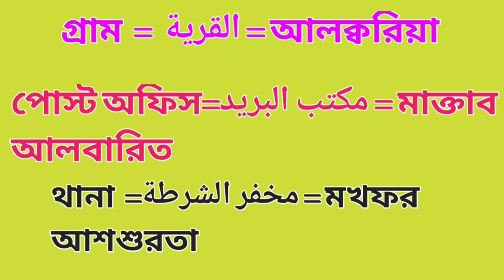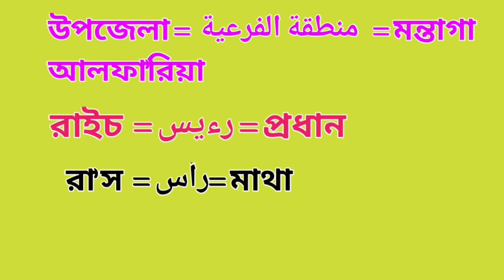আরবি ভাষা শিক্ষা গ্রাম পোস্ট অফিস থানা জেলা। আরবির ভাষা শিক্ষা কোর্স বাংলা টু আরবি ভাষাArbiKotha.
আরবি ভাষা শিক্ষা গ্রাম পোস্ট অফিস থানা জেলা। আরবির  ভাষা শিক্ষা কোর্স বাংলা টু আরবি ভাষাভাষা শিক্ষা কোর্স বাংলা টু আরবি ভাষা 100 arabic words in bangla_Arbi Kotha.
Learning Arabic language learn Arabic in bangla Saudi Qatar Kuwait Dubai Oman baharin language